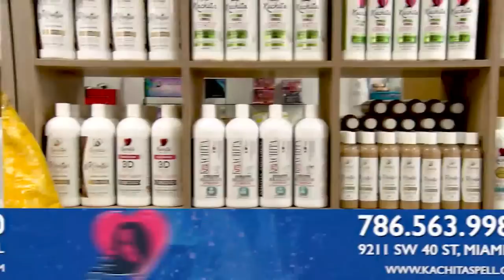¡Maraca propone un nuevo negocio a Carlucho!, hoy en el show de Carlucho en UniVista TV